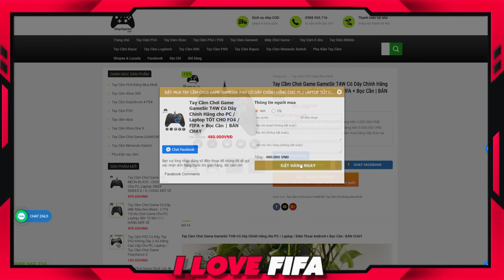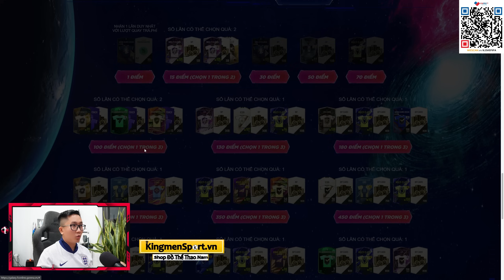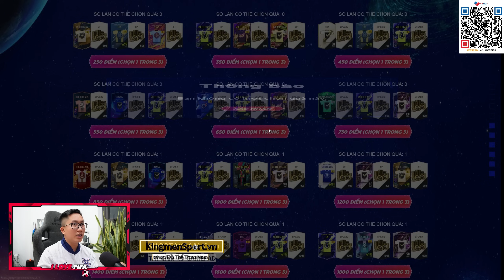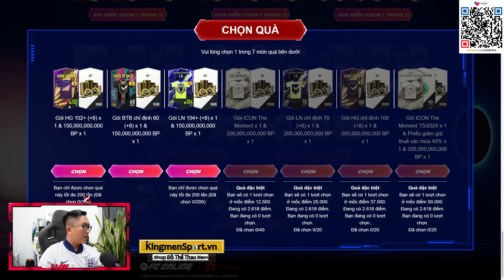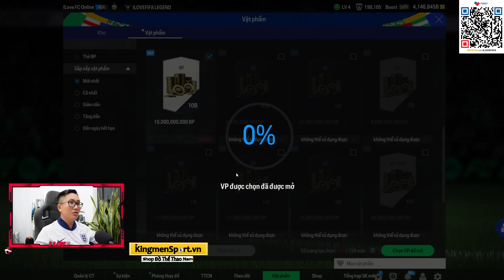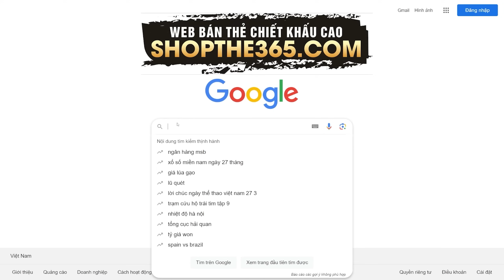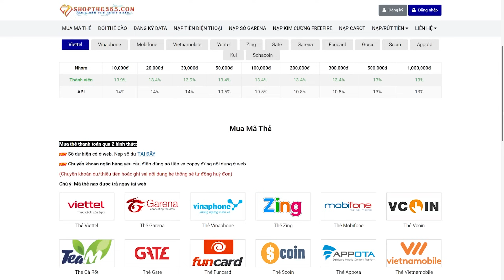I Love Lụm Tiền | Hơn 20.000 Tỷ Về ACC CHÍNH Sau Loạt Mở Thẻ "Đỏ Chó" Lụm LN +8, SPL +8 & BTB +8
I Love Lụm Tiền | Hơn 20.000 Tỷ Về ACC Sau Loạt Mở Thẻ "Đỏ Chó" Lụm LN +8, SPL +8 & BTB +8